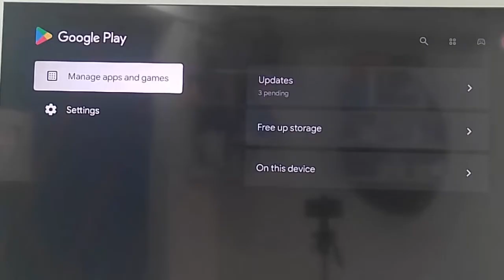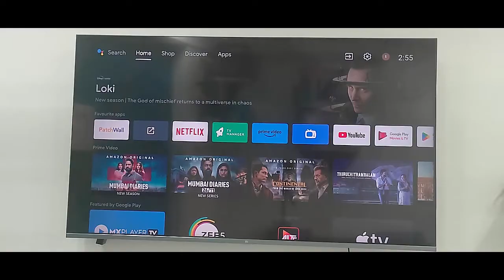How To Auto Update Disney+ Hotstar App In Smart TV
In this tutorial I will show you, How To Auto Update Disney+ Hotstar App In Smart TV.